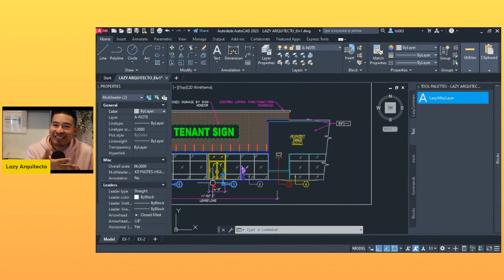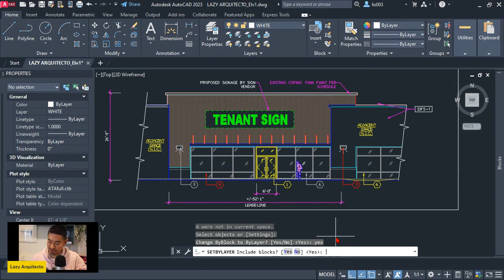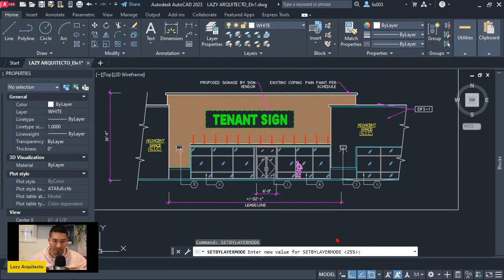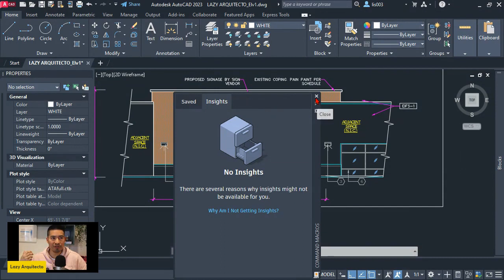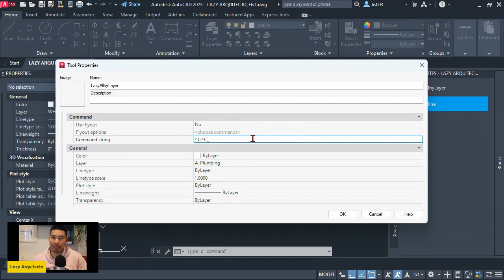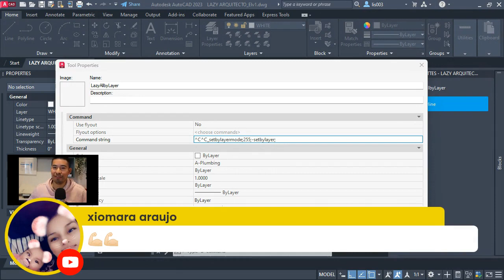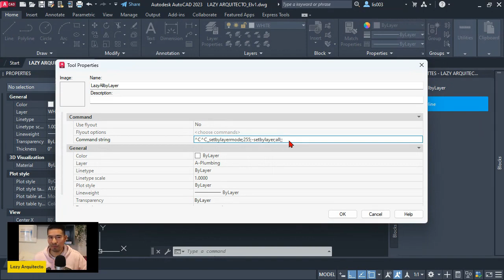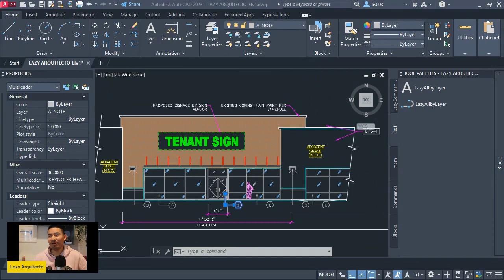FIX Overwritten Properties in Your Entire Autocad Drawing